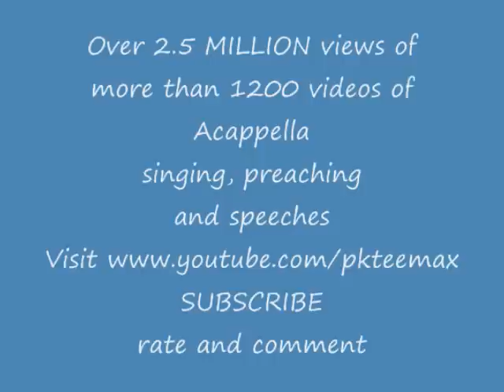1213. SWCC Alumni Chorus- He's Alright- Angela Williams Pugh- soloist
74th Annual Lectureship at SWCC in Terrell, Texas 11/23/11